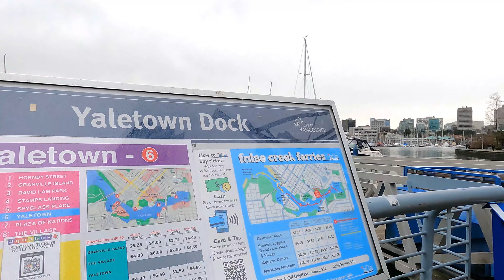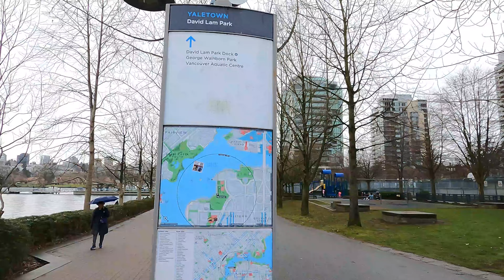🇨🇦 4K WALK CANADA - Relaxing walk from Marinaside Crescent to the Granville Bridge. January 2023.